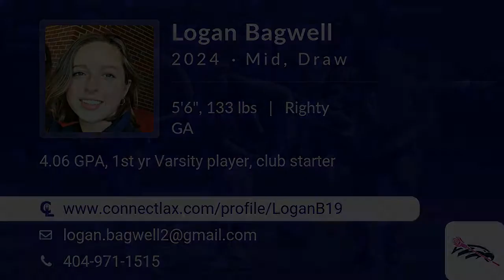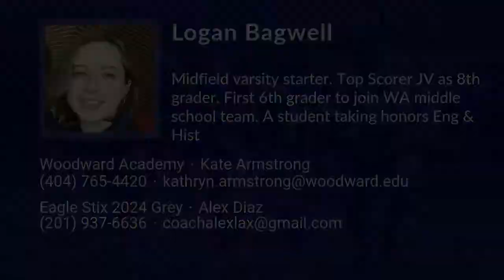Logan Bagwell Lacrosse Highlights - GA 2024 - Mid. Draw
Logan Bagwell Recruiting Video.